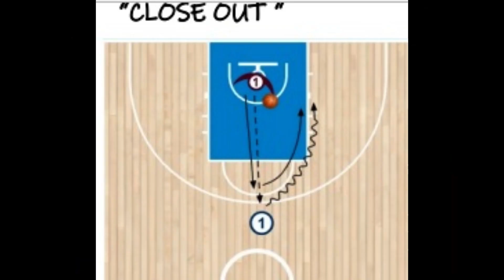close out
desporto